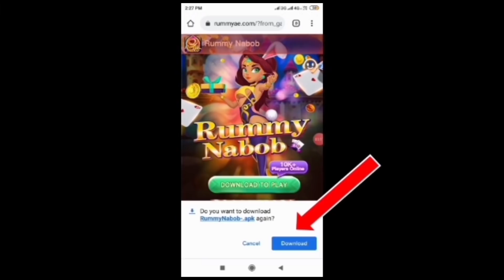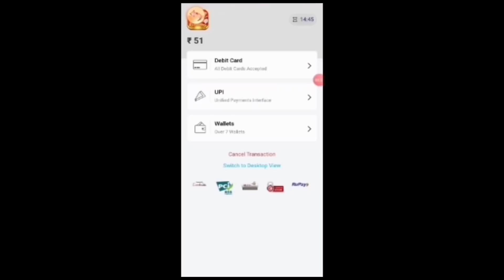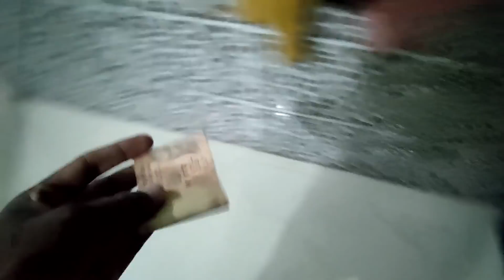Ke Channel ko Kya Hua 😳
Download to receive 40rs immediately, share and continue to receive 750rs मित्रांनो ज्यांच्या मोबाईल मध्ये game दिसत नाहीत त्यांनी 51 Rs चा Recharge करा आणि ॲप चा clear cache करा आणि नंतर ॲप close करून ओपन करा. Game दिसेल. आणि प्रत्येकाने game download करा First, click on the link below the video to download the APP; then enter the game to recharge any amount to unlock the "7 Up Down" game. Select "7 Up Down" for game shooting or placing बैट. Please place बैट according to this बैटींग formula. select Game बैटींग tips: 1. Bet: 10 2. बैट: 30 3. बैट: 70 4. बैट: 150 5. बैट: 350 6. बैट: 800 For example, you can choose "small" or "big" to place a बैट. Choose to बैट "small" बैट amount: 10. If the बैट "small" does not win, you can continue to
 choose the बैट amount: 30. If the बैट "small" does not win, you can continue to choose the बैट amount: 70. If the bet "small" does not win, you can continue to choose the बैट amount: 150.